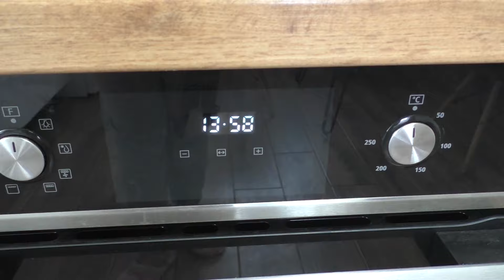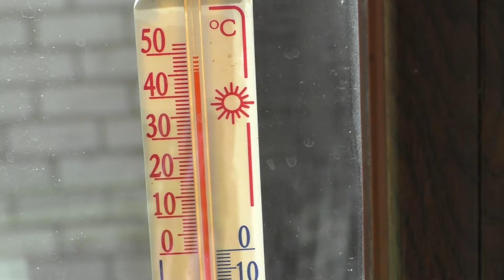Киру еду приготовила. Посадила цветную капусту, салат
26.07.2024. В предыдущем видео Картошки ведро выкопала. Посадила зелень, кабачки и патиссоны. Кира выгуляли

Будем дружить! )